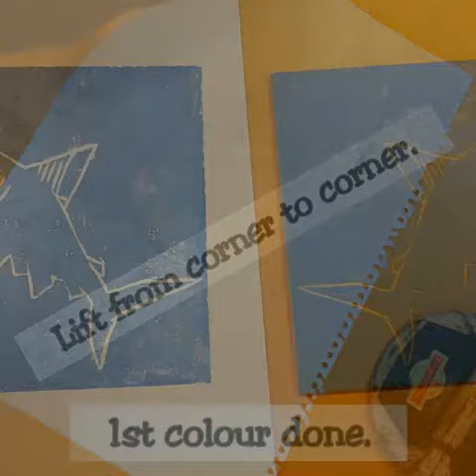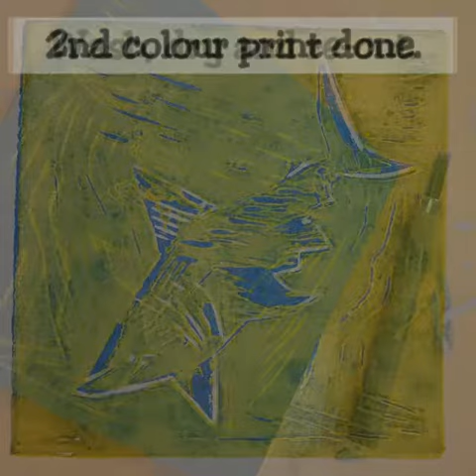Lino printing using a reduction technique.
A visual instruction to making and printing with Lino.